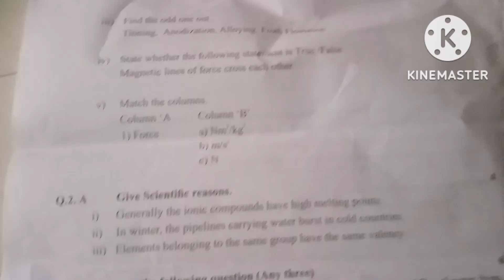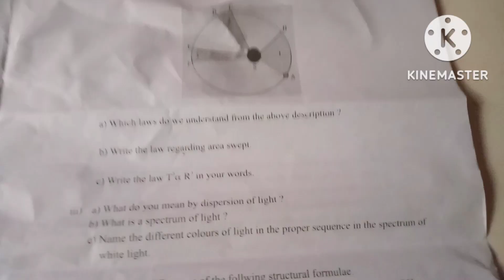दहावी .रयत गुरुकुल प्रकल्प ,सराव परीक्षा २०२२-२३.सायन्स आणि टेक्नॉलॉजी भाग -१